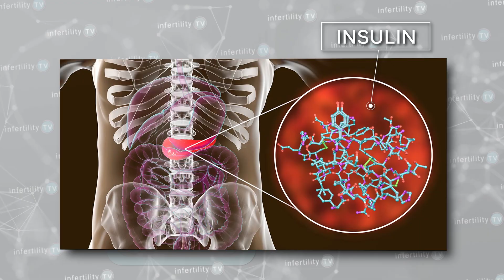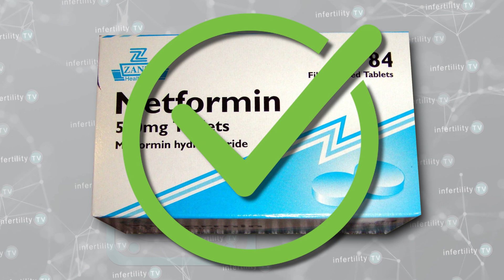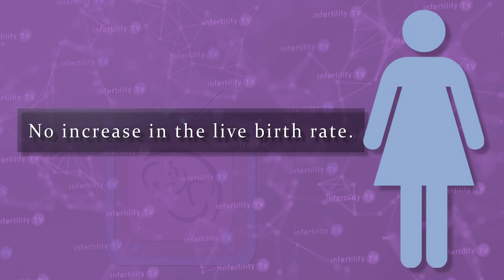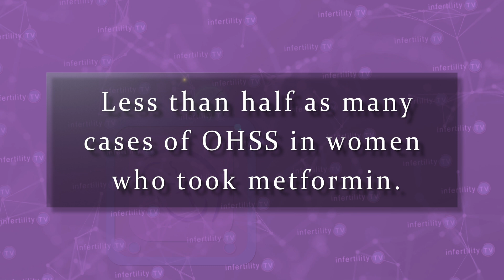Does metformin improve IVF success?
Looking for way to improve IVF success? Some doctors recommend using metformin. Does that work? Find out in today's episode of InfertilityTV with Dr Randy Morris MD-The BOARD CERTIFIED fertility expert with weekly TTC tips on InfertilityTV